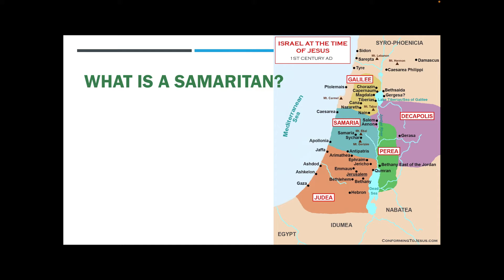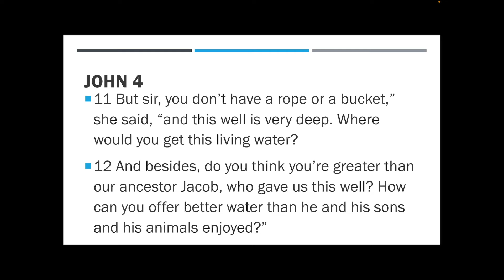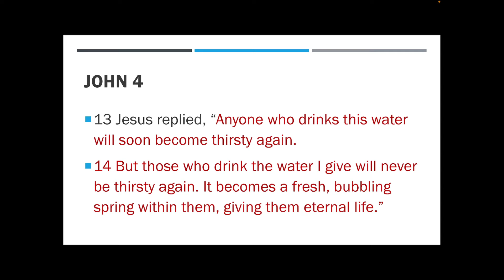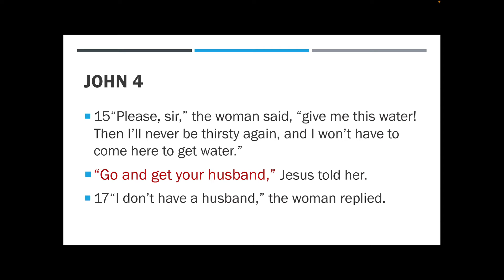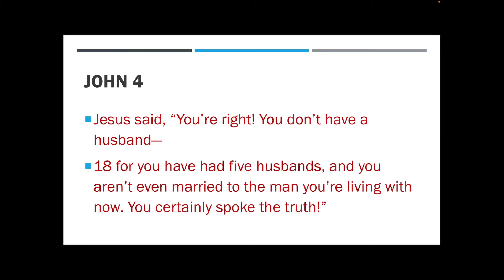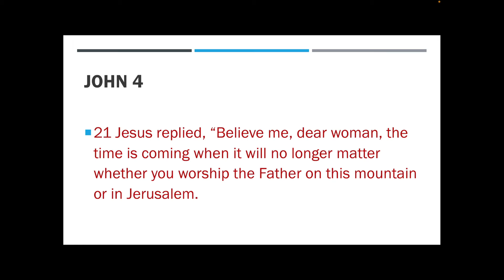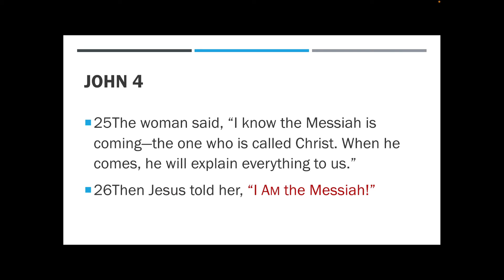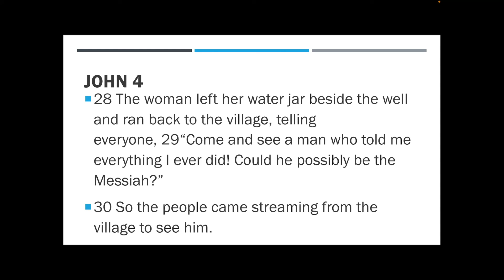2021년 1월 24일 유초등부 Sermon | Eric Yang